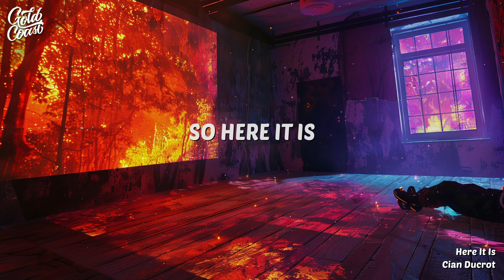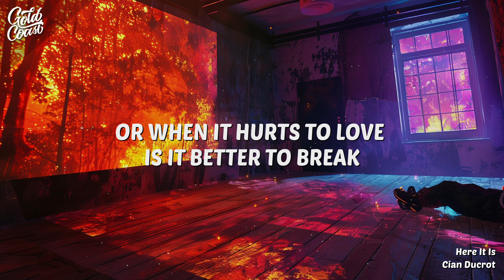Cian Ducrot - Here It Is (Lyrics)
‘Here It Is’ is a heartfelt ballad that captures the emotional turmoil of a relationship on the brink of collapse. The lyrics convey the inner conflict between clinging to a fading connection and the potential solace in releasing that pain. It’s a narrative about the struggle to hold together what’s already breaking apart, and the poignant realization that sometimes, despite all efforts, things may not be mendable. The line ‘We’re falling to pieces now’ echoes the theme of a love that’s unraveling, highlighting the raw and vulnerable side of love’s complexities. It was released on April 18, 2024.

[Verse 1]
So, here it is
We're falling to pieces now
You’re all that I need right now
And so it is
Never thought we'd back down
So, here it is, here it is
Our end is now

[Chorus]
Oh, we'd face it all
But our pieces fall
Can we give this pain to somebody else?
Or, when it hurts to love, is it better to end?
Oh, we fought so hard
But we’ve grown apart
Can we hold it all together in pain?
Or, when it hurts to love, is it better to break?
I'm falling to piеces now

[Verse 2]
Here it is
Nothing еlse matters now
Here it is
The world's standing still somehow
I'm lying on the ground
Here it is
Our time's finally running out

[Outro]
Here it is
Here it is
Here it is
Our time’s finally running—